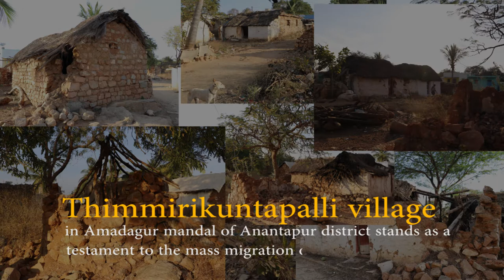'VILLAGE MIGRATED' video